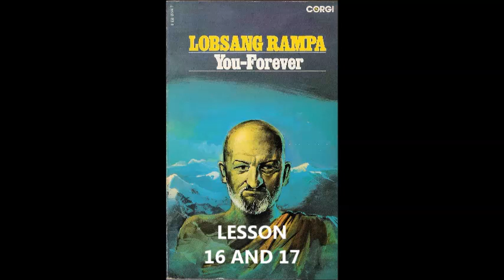You Forever Lesson 16 and 17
NEW VERSION.  INCREASED VOLUME.